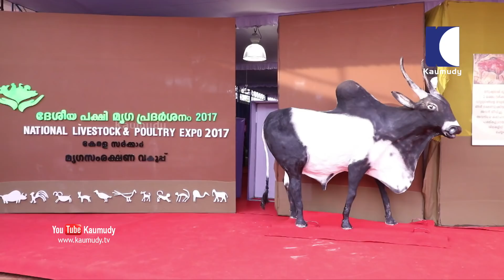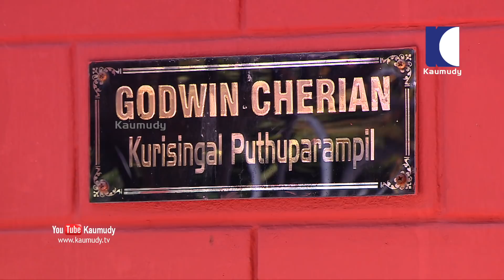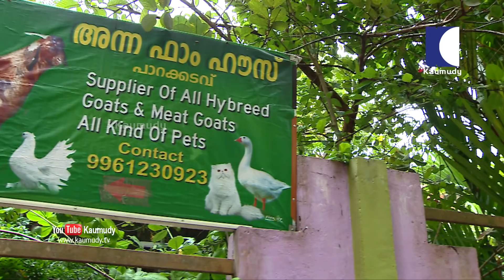Biju turns the flood hit land in to a farmer’s paradise | Haritham Sundharam | EP 200